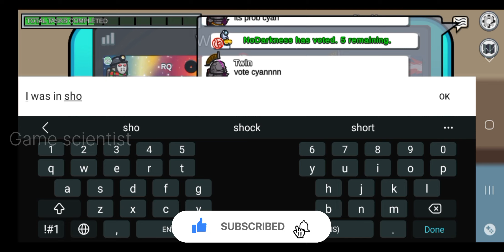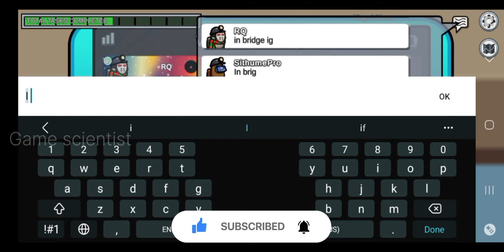Among us gameplay || SHAPESHIFTER role || no commentary || game scientist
shapeshifter role
no commentary